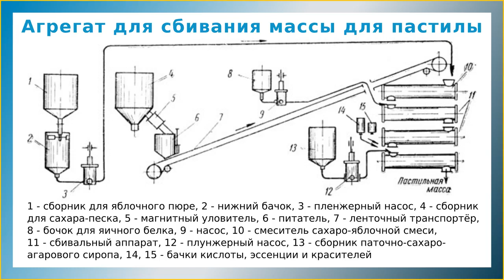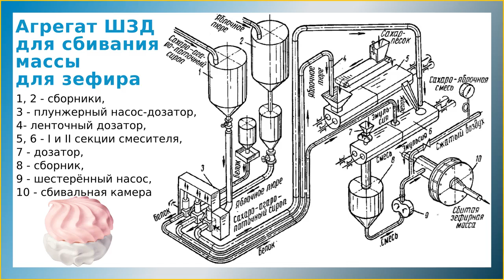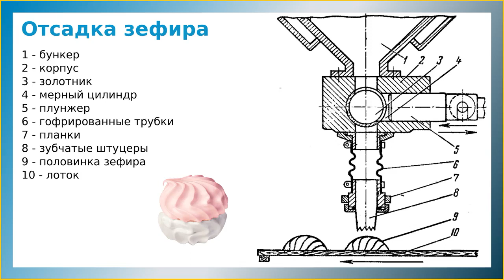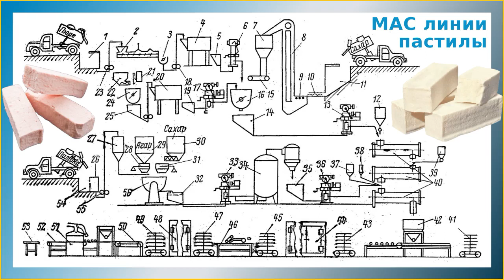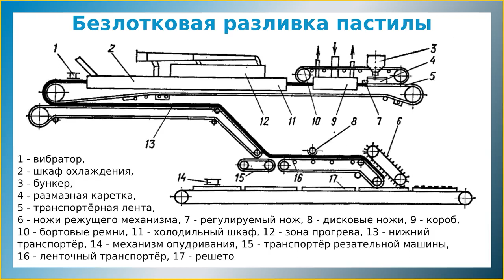Производство пенообразных кондитерских масс для зефира и пастилы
Из пенообразных (губчатых) кондитеских масс производят пастилу, зефир и сбивные конфеты. В пенообразных массах дисперсионной средой является сахаро-фруктово-белковый или сахаро-агаро-белковый золь.

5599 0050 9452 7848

Для приготовления массы для пастилы сбивают смесь фруктово-ягодного пюре с сахаром и яичным белком. Стабилизацию пенообразной структуры массы проводят путем добавления горячего сахаро-агаро-паточный сиропа или мармеладной массы.
После чего в массу добавляют эссенции, красители, кислоту, а также в зависимости от сорта изделий - другие вкусовые вещества.

Масса для зефира отличается от массы для пастилы. В рецептуре зефирной массы содержится меньше яблочного пюре и больше агара.
Сахаро-агаро-паточный сироп уваривают до большего содержания сухих веществ (84-85%), тогда как для пастильной массы - до 78-79%.
В зефирную массу вносят в 3 раза больше белка, и сбивание длится дольше - до меньшей плотности.
Масса для зефира имеет вязкость и пышность больше, чем масса для пастилы. При формовании зефирная масса сохраняет приданную ему форму, не растекается.

00:00 Общие положения
06:06 Характеристики пенообразователей и условия получения пенообразных масс
22:56 Массы для пастилы и зефира: общие сведения
25:17 Масса для пастилы
28:55 Агрегат непрерывного действия для сбивания массы для пастилы
31:51 Получение массы для пастилы на малых предприятиях
34:50 Получение масса для зефира на агрегате ШЗД
38:17 Производство зефира без агара на пектине
41:44 Машина для отсадки половинок зефира
48:02 Машинно-аппаратурная схема линии производства пастилы
53:12 Безлотковая отливка пастилы на крупнотоннажном производстве
01:01:44 Заключение и прощание